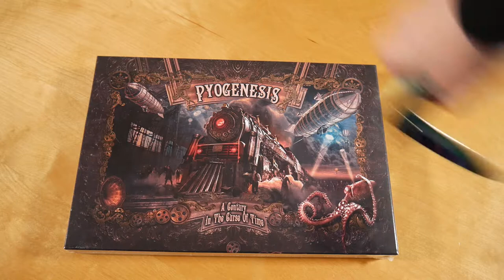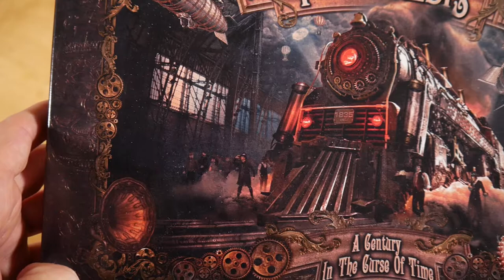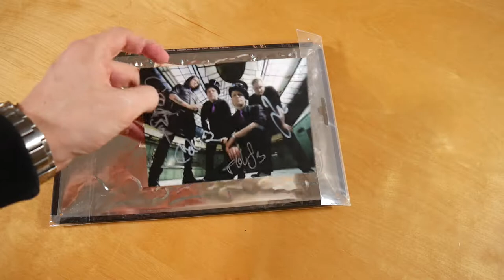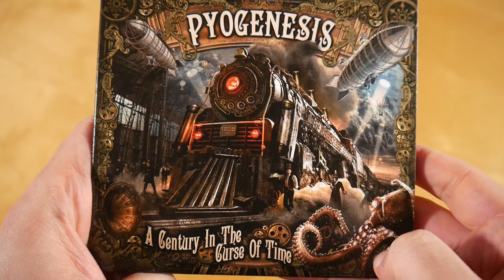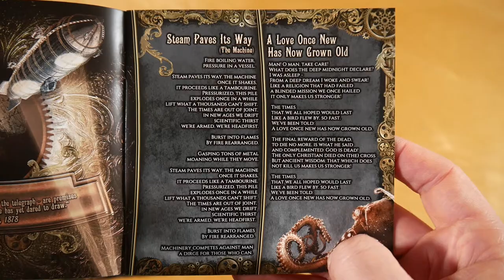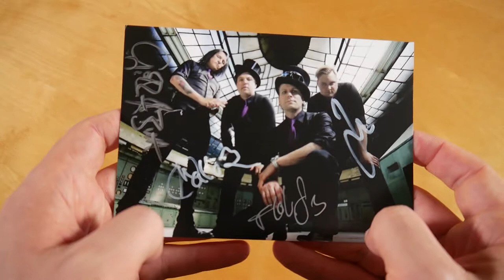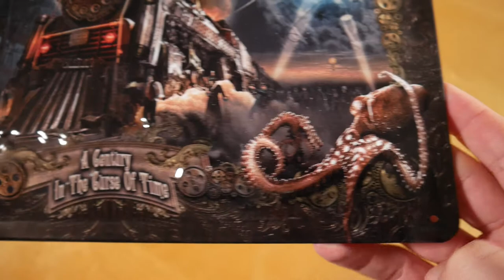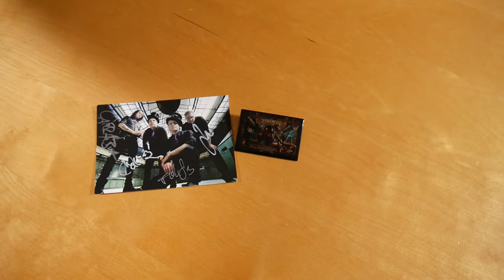Pyogenesis - A Century In The Curse Of Time Box Unboxing German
In diesem Video zeige ich euch die A Century In The Curse Of Time Box von Pyogenesis.
► Hier könnt ihr das Album kaufen:
Box: ausverkauft
Weitere Musik von Pyogenesis

► ALBUM INFOS
Pyogenesis – A Century In The Curse Of Time
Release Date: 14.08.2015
Kaufpreis: ? €

Die A Century In The Curse Of Time Box ist auf 500 Stück limitiert.

A Century In The Curse Of Time Box Inhalt:
- Album
- Metall Schild
- Pin
- Autogrammkarte
- Zertifikat (handnummeriert)

A Century In The Curse Of Time Tracklist:
01. Steam Paves Its Way (The Machine)
02. A Love Once New Has Now Crown Old
03. This Won't Last Forever
04. The Best Is Yet To Come
05. Lifeless
06. Touch The Sky (When Darkest World Reached Dawn)
07. The Swan King
08. Flesh And Hair
09. A Century In The Curse Of Time

A Century In The Curse Of Time Info:
Das Album von Pyogenesis erschien am 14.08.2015 über AFM Records.